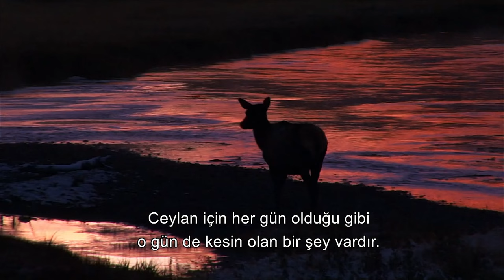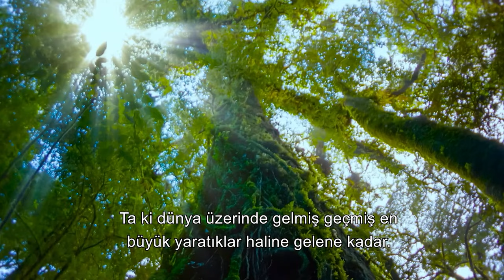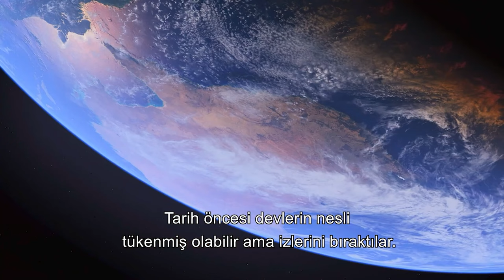Vahşi Yaşam 12. Bölüm | Kobra Yılanları | 4K Hayvan Belgeseli Türkçe Alt Yazılı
"Kobra yılanları, Elapidae familyasına ait zehirli yılan türlerini kapsayan genel bir terimdir ve dünya genelinde farklı türleri bulunmaktadır. Bu yılanlar, özellikle tehdit altında olduklarında boyunlarının altındaki kaburgaları yana doğru genişleterek kendilerine has bir "hood" (başlık) oluşturmalarıyla tanınırlar. Kobra zehiri, nörotoksin içerir ve bu zehir, ısırılan kurbanın sinir sistemini etkileyerek solunum felcine ve bazen ölüme neden olabilir. Kobralar, hem etkileyici savunma mekanizmaları hem de yüksek zehirlilikleri nedeniyle saygı duyulan ve korkulan yılanlardır. En ünlü türlerden biri olan Kral Kobra, dünyanın en uzun zehirli yılanı olup, uzunluğu 5,5 metreye kadar ulaşabilir."

"Vahşi Serüven", dünyanın en ulaşılmaz köşelerine yolculuk eden, nefes kesen bir belgesel serisidir. Bu serüven, izleyicileri, vahşi doğanın kalbine götürür; kutup ayılarının buzul evlerinden, Amazon ormanlarının derinliklerine kadar çeşitli ekosistemlerde yaşayan hayvanların gizemli yaşamlarına tanık olma fırsatı sunar. Her bölüm, doğanın muhteşem güzelliklerini ve yaşam mücadelesini, çarpıcı görseller ve derinlemesine araştırmalarla ekrana taşıyarak, izleyicilere, dünyamızın vahşi tarafının korunması ve anlaşılması gerektiğinin altını çizer. "Vahşi Serüven", doğayı ve vahşi yaşamı keşfetmek isteyen herkes için unutulmaz bir deneyim vaat ediyor."